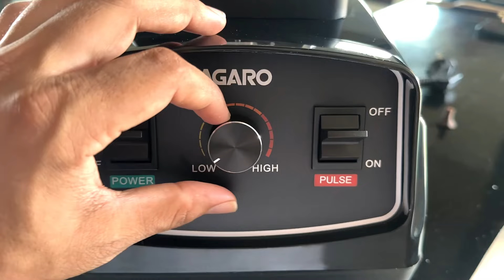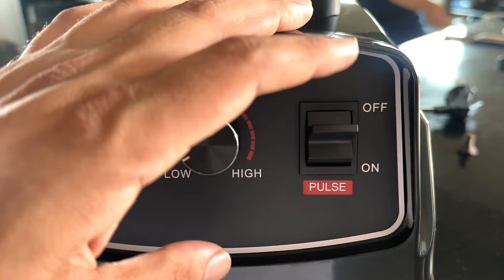Agaro GRAND PROFESSIONAL Mixer/ Blender / Grinder